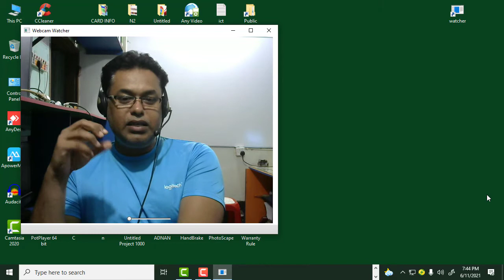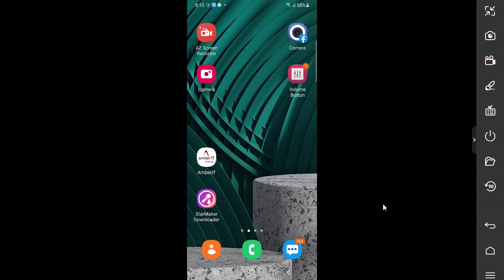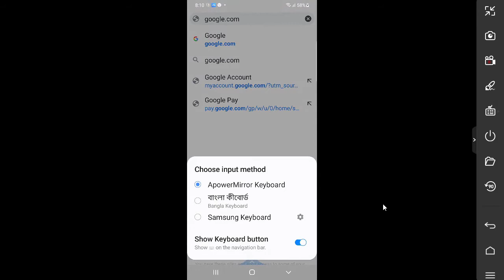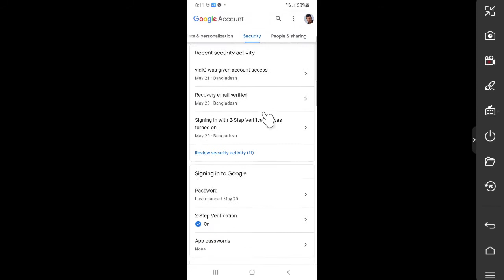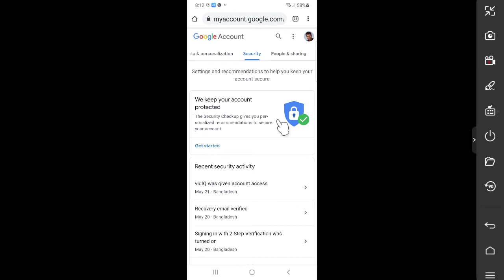ফোন হ্যাক হয়েছে কিনা চেক করুন এক্ষুণি ।